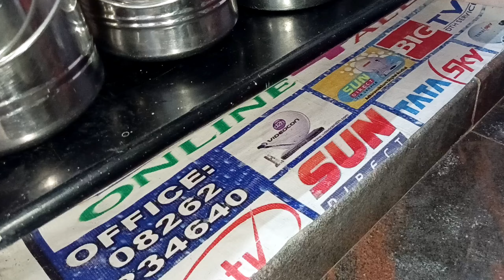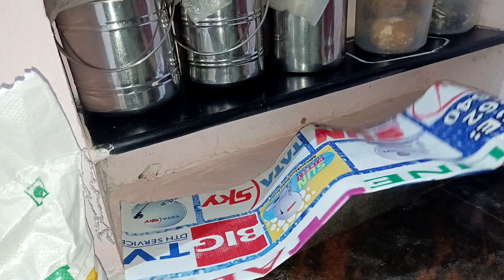ಸ್ನೇಹಿತರ ತಂದೆ ತಾಯಿಗೆ ನಿಮ್ಮನ್ನ comper ಮಾಡಿದ್ರೆ 😔🤔